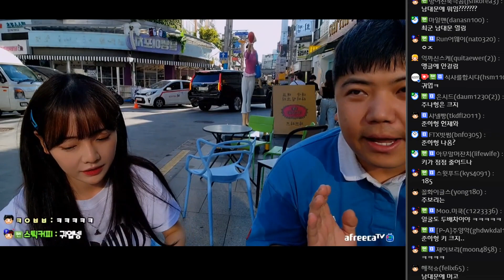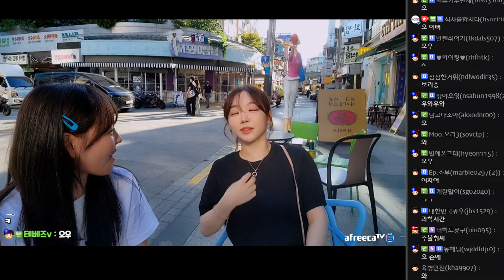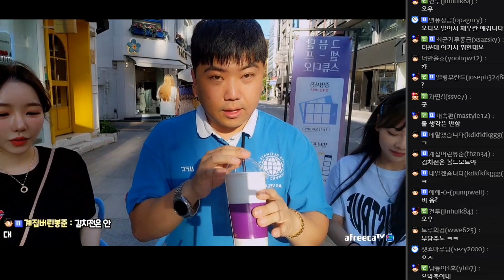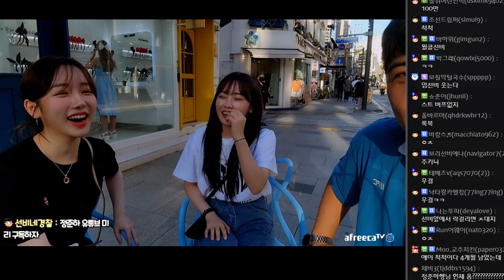미녀들의 기싸움(?) (F. 임선비 주보리) 220816 [1] - KoonTV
220816

미녀들의 기싸움(?) (F. 임선비 주보리)